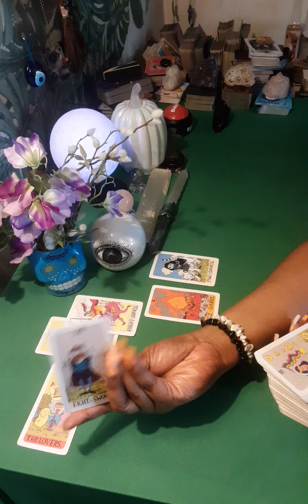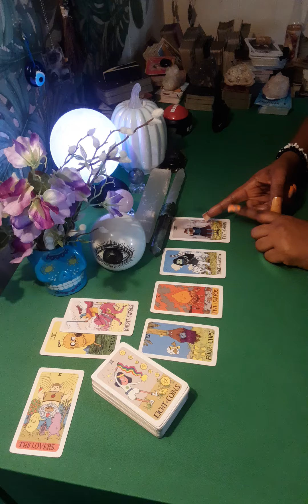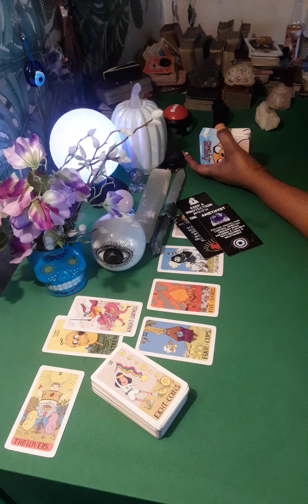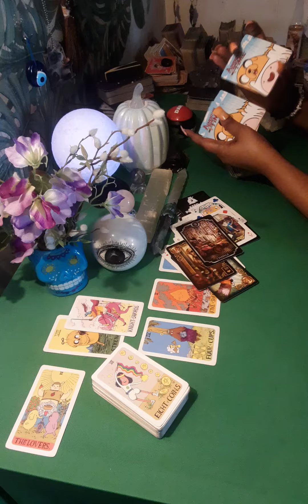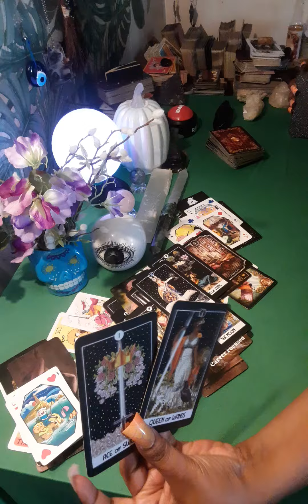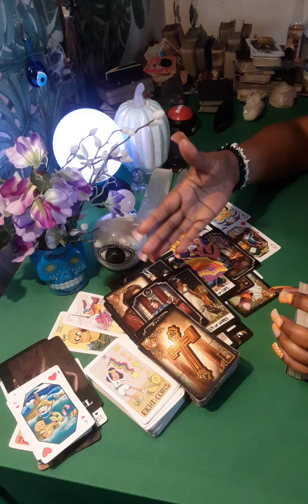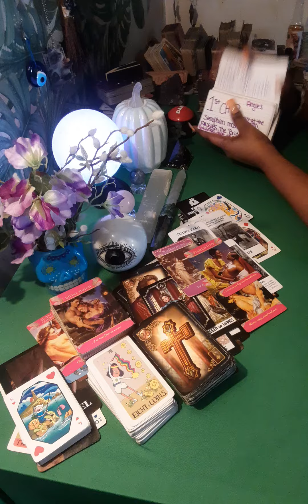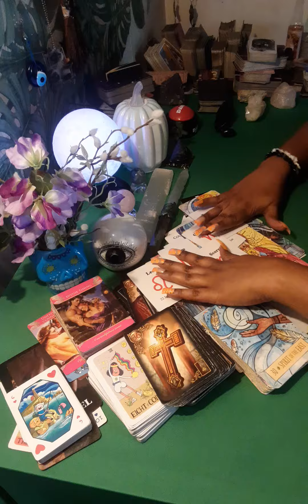🕷🔮🛑U GOT CONNECTED AT THE WRONG TIME, I AINT GOING LIE IT WILL BE TOUGH❗ BUT THERES NO OTHER CHOICES